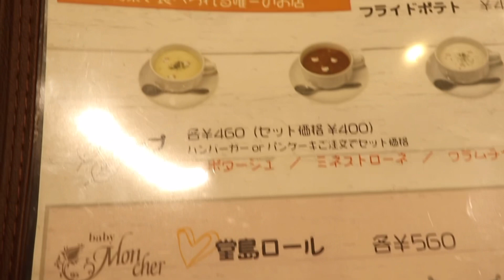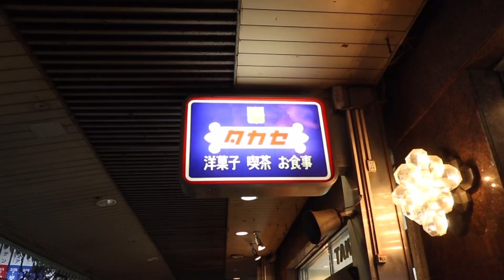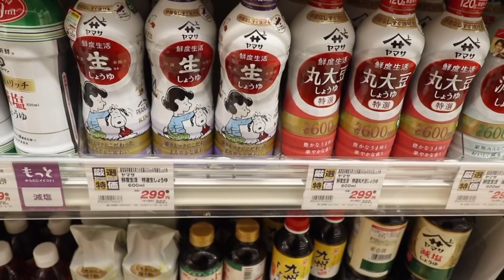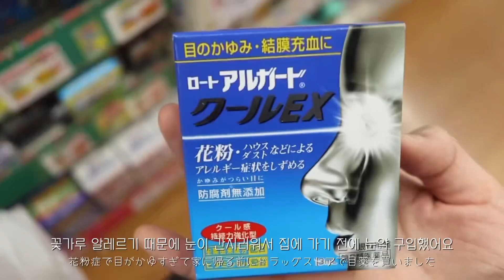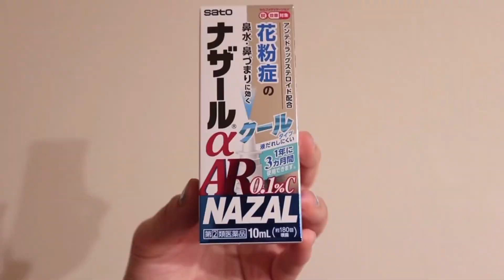도쿄 일상 | 산리오 카페, 시나모롤, 판 콘 토마테와 구운 야채 플레이트, 나카메구로 토리다시오뎅 사몬, Premarché Gelateria & Alternative Junk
정신이 없어서 영상 댓글에 답글도 못 달았어요
죄송합니다🙇🏻‍♀️

주말 즐겁게 보내세요🐥🫶